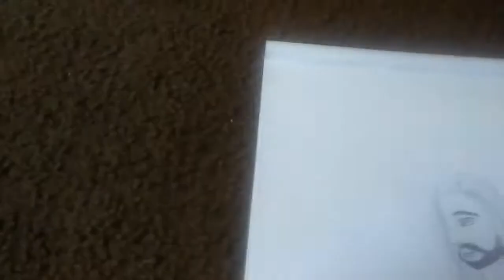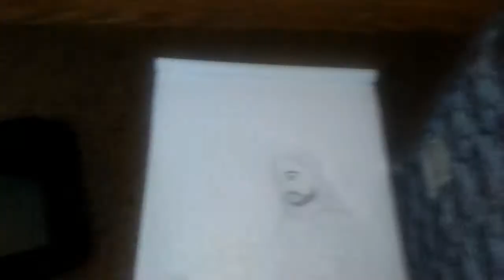My Drawing of Jesus Feeding the birds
Hello Guys this is my first Drawing in video wise sorry for some of the camera angle it was hard to film while drawing hope you enjoy and Like the Video